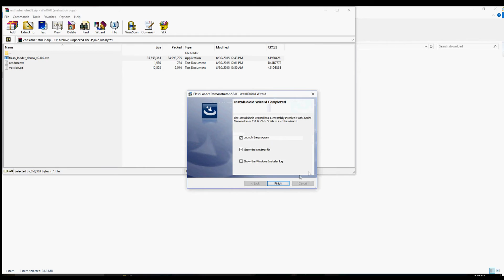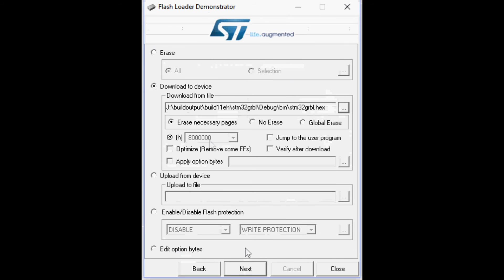Program STM32F103 via serial port.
This video is to demonstrate how to program STM32F103 board without STlink programmer.